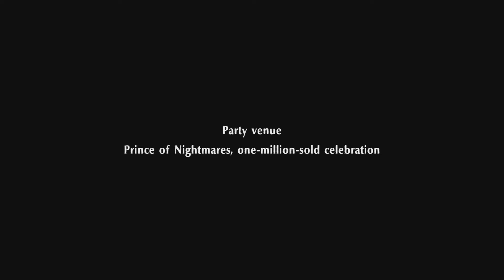Persona 5 Strikers [Part 11] - Prince Of Nightmares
This man just looks and sounds like a villain. You don't even need to know about the metaverse to know this guy's up to no good.